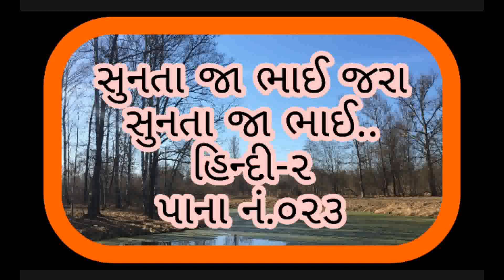સુનતા જા ભાઈ જરા સુનતા જા ભાઈ..Sunta Ja Bhai Jara Sunta Ja Bhai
હિન્દી-૨ પાના નં.૦૨૩ | swadhyaybhaveet | gujarati | hindi